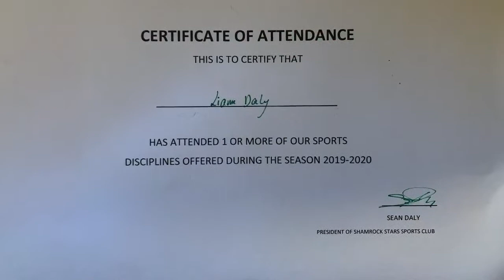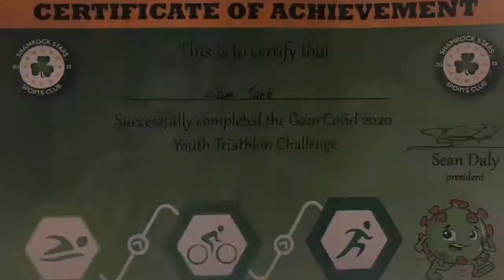Shamrock Stars Sports Club 5th Anniversary